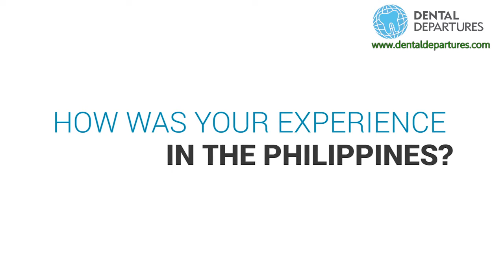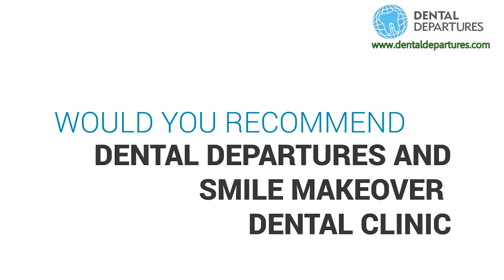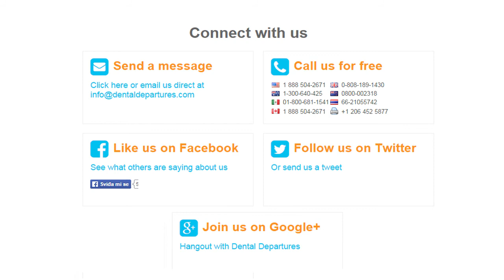Dental Departures Interview Greg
"Testimonial of a very happy customer booking their appointment at Dental Departures with Smile Makeover Dental Clinic in The Philippines"